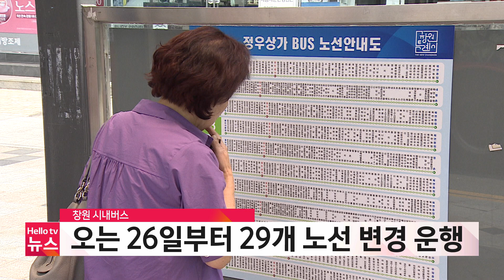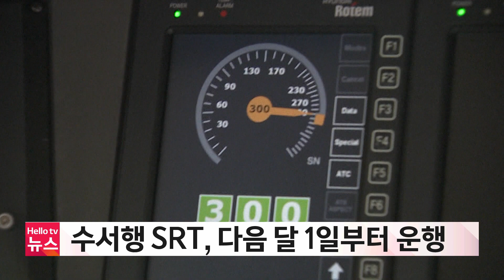경남브리핑 8월 16일(수) 23년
1. 창원 시내버스, 오는 26일부터 29개 노선 변경 운행
2. 창원 마산합포구 진동 수산물 공장 불…인명피해 없어
3. 경남경찰청, 5개 권역별 음주운전 특별단속 실시